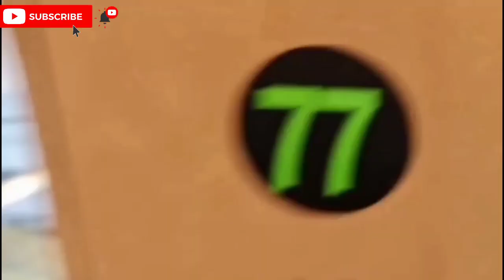10 breeding tips | all love bird 🐦💖💝